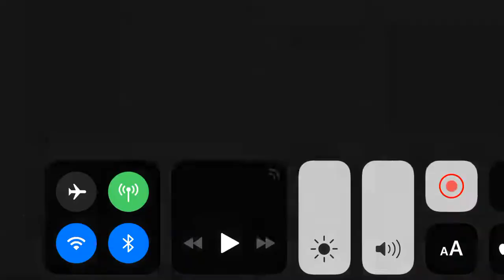Corrupt world PT 4 [Taken]